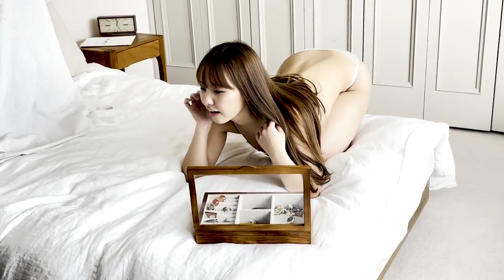NMB48 Hongo Yuzuha Gravure Photoshoot BTS